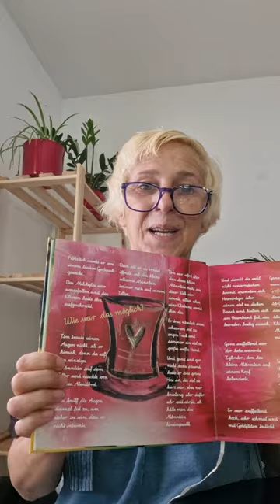Kinderbuch kinderbuch märchen lesen schreiben schule buchstaben gutenachtgeschichte buchtipp